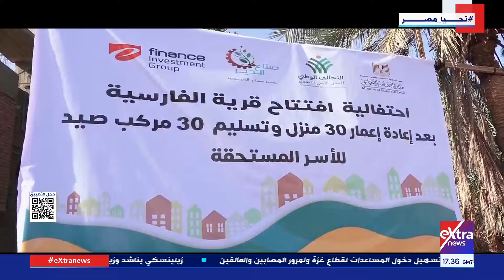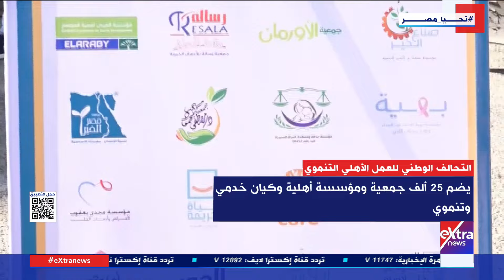متابعة لتفاصيل القرار الجمهوري بإنشاء التحالف الوطني للعمل الأهلي التنموي مع آية عبدالرحمن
تغطية خاصة| متابعة لتفاصيل القرار الجمهوري بإنشاء التحالف الوطني للعمل الأهلي التنموي مع آية عبدالرحمن